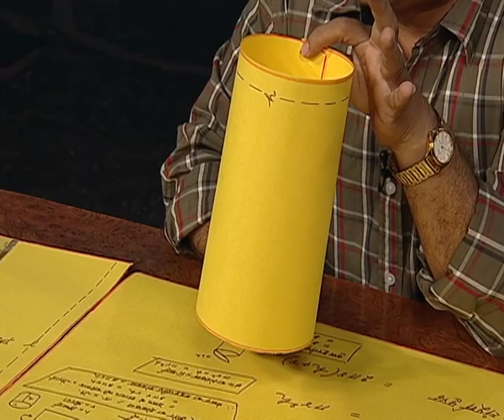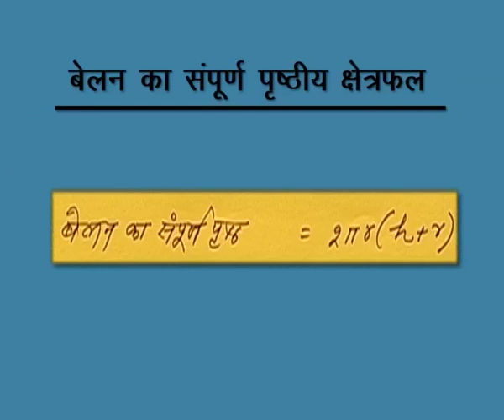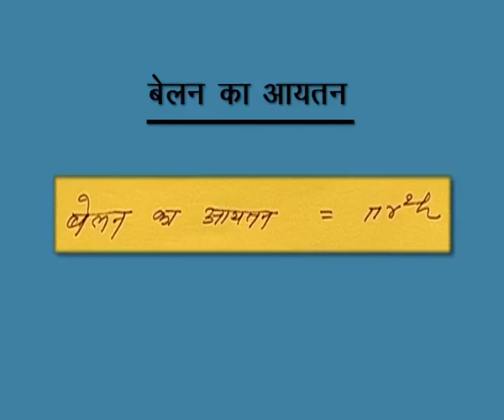FORMULAE OF MENSURATION / क्षेत्रमिति के सूत्र 2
इस कार्यक्रम में क्षेत्रमिति के सूत्र समझाए गए हैं